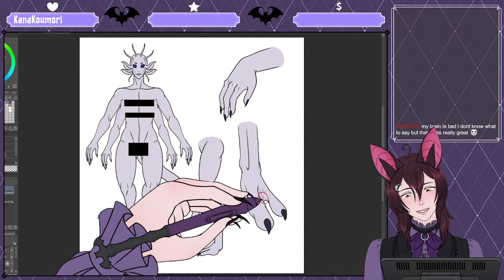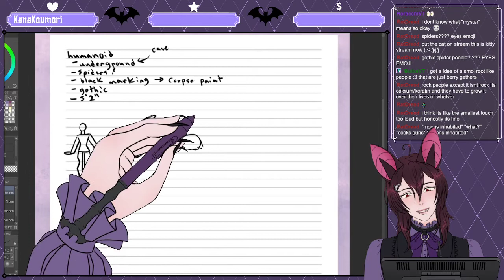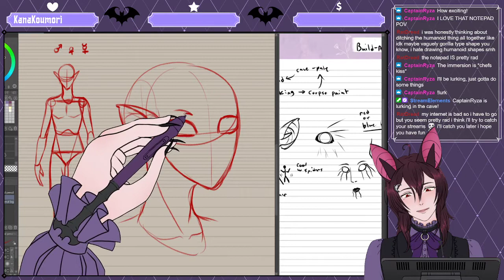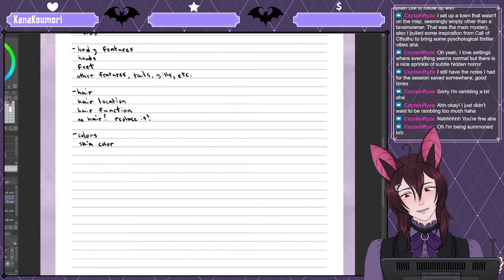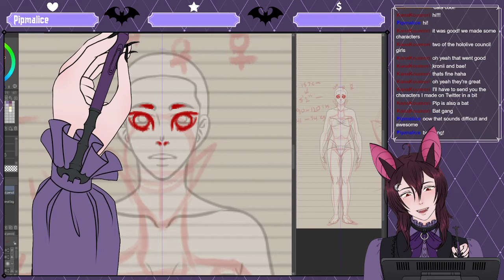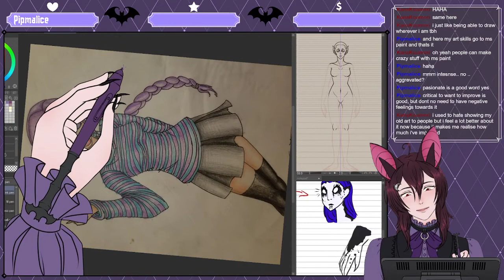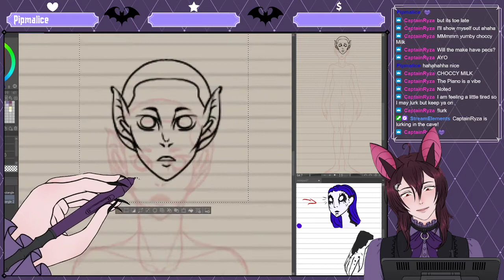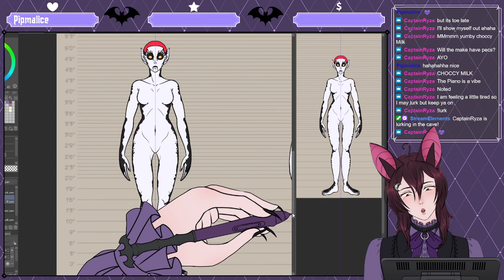01/12/2022 - Worldbuilding: Making a Fantasy race from scratch!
Showing people how I make fantasy races from scratch, and the thought process that goes into it.  This isn't a hard and fast tutorial, just some template pointers I tend to personally follow that you can take from if you find it useful.

These videos are for vod archiving, so the titles are going to be technical and easy to search.